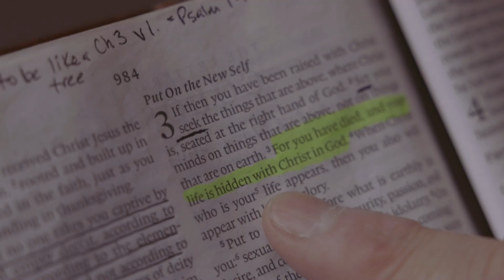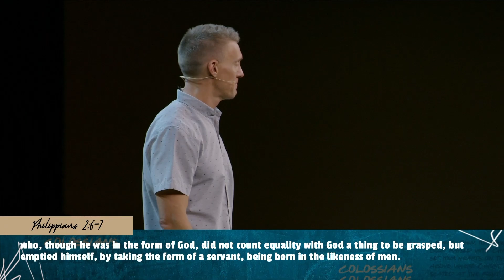Christ Above All: The Supremacy of Christ (9/10/2023)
Presented by John Wohlgemuth on September 10, 2023 at Henderson Hills Baptist Church in Edmond, Oklahoma. hhbc.com